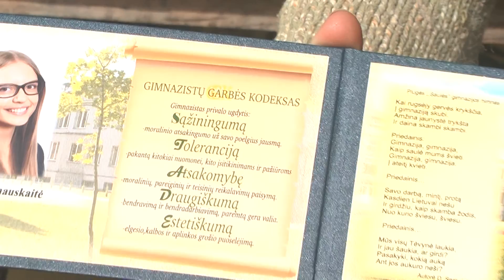Plungės Saulės gimnazijos bendruomeniškumo žygis. 2016